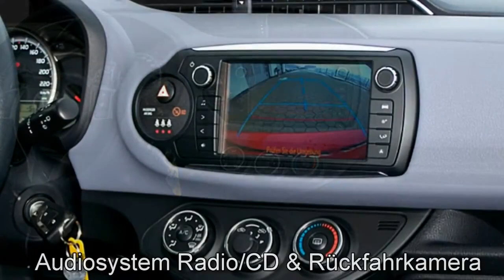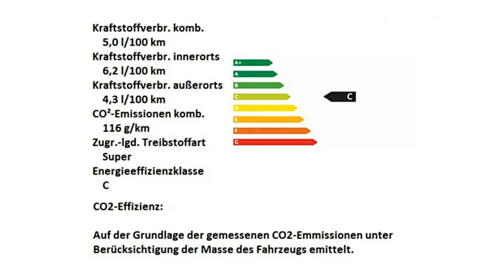Toyota Yaris rot Autohaus S&K